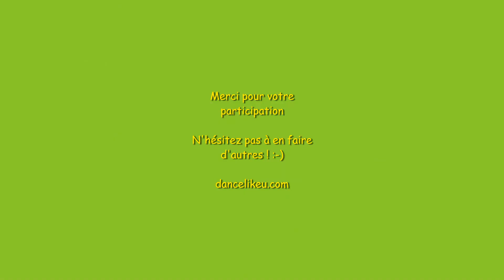kids expression corporelle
eveil à la danse ( français)